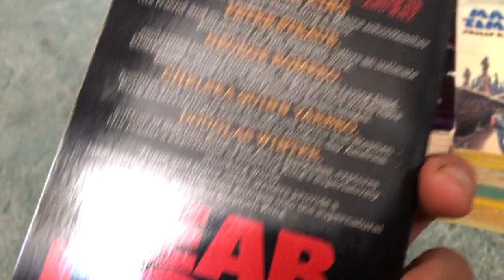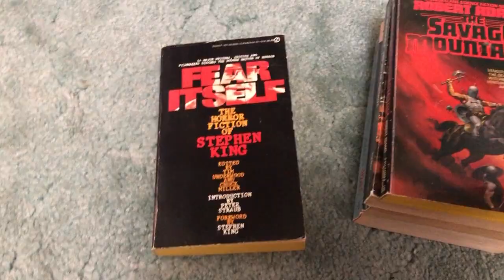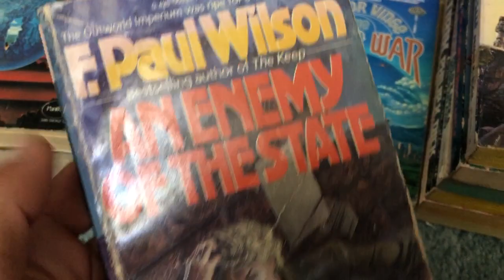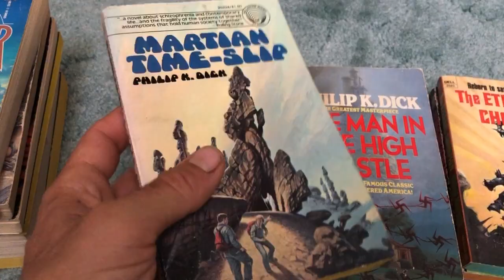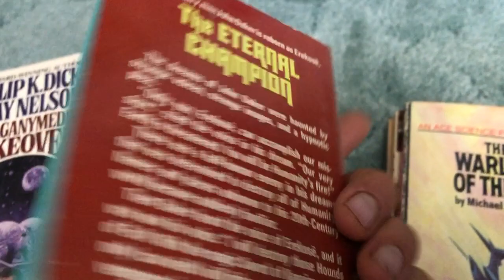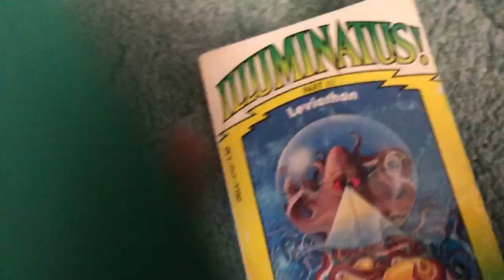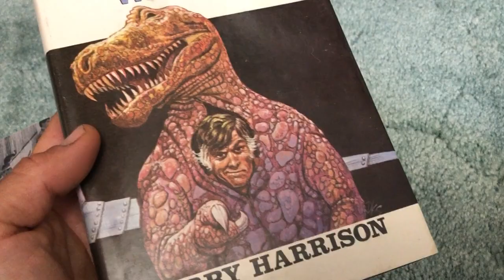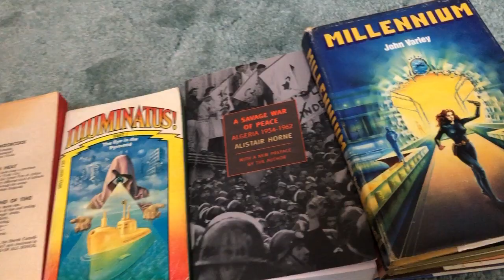Book Haul (from 10/6/23)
Narrated by I.P. Freely.  If you're looking for something to read, or like the types of books that you've seen here, be sure to visit my eBay store...